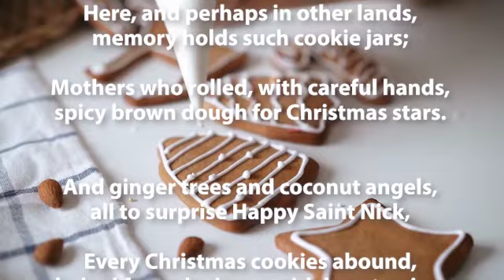A holiday poem: Christmas Baking // Vlogmas Day 14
Welcome to Vlogmas Day 14! One of the most fun parts of the holidays for me (if I make the time) is baking. I love trying to bake new recipes, and old favorites. I have fond memories of my grandma baking cookies when I was younger. I'm curious, what is your favorite holiday cookie?!

Here is a link to watch the introduction video where I explain more about this year's vlogmas project.

CLOSED CAPTIONED

ABOUT ME 🌷 Hi! I'm Jody Yarborough, a 40s-something woman who lives in the San Francisco Bay Area with her husband of more than 16 years and her Golden Retriever Fur Son, Alton. Here on @jodyrightnow I share moments of my life focusing around topics of home life, being a doggie mom, shopping hauls, travel adventures, and sometimes just the day-to-day of life. So if you like those types of videos, I hope you will subscribe so you can keep up with what I'm up to RIGHT NOW :) I love being a creator here on YouTube and I look forward to connecting with you through my videos and our conversations in the comments.